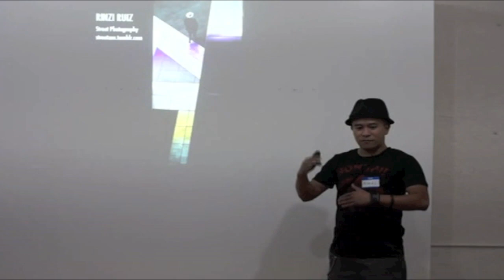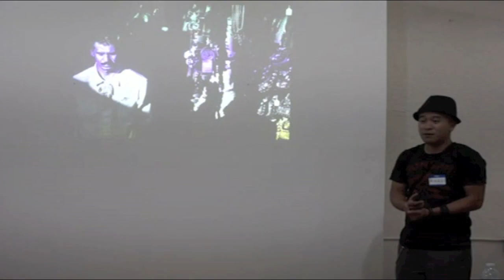Behind the Scenes: Downtown LA Street Photography Workshop with Rinzi Ruiz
Some behind-the-scenes footage of my Downtown LA Street Photography Workshop with Rinzi Ruiz!

Huge thanks for Todd Hatakeyama for the photos/video footage and my buddy Eddy for editing the video footage!